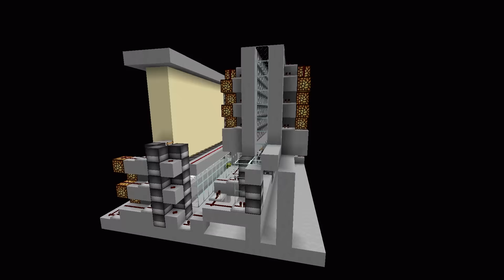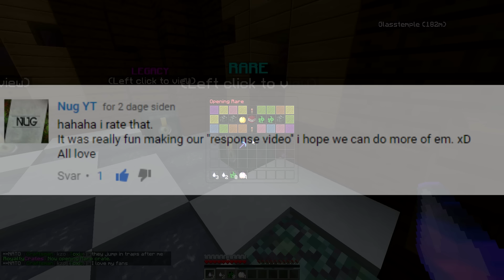Factions Let's Play - Episode 18 - BIGGEST PVP EVENT EVER!!! - event is cancelled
RoyaltyPvP
IP: play.royaltypvp.us

event is cancelled due to the lack of ppl joining. Im sorry guys!